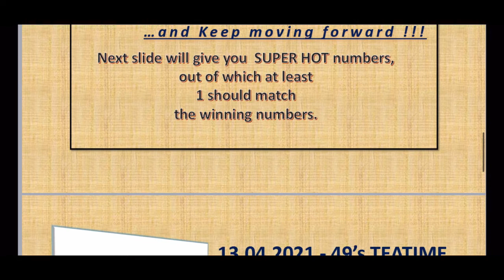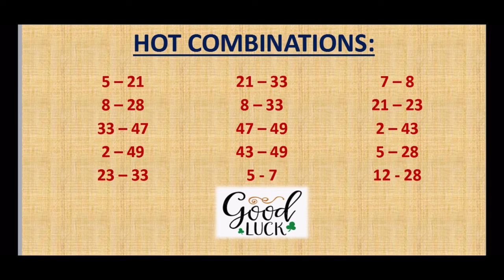13.04.2021 | 49’s TEATIME Lotto Predictions for today | UK 🇬🇧 49s